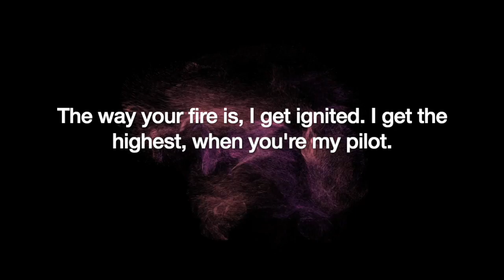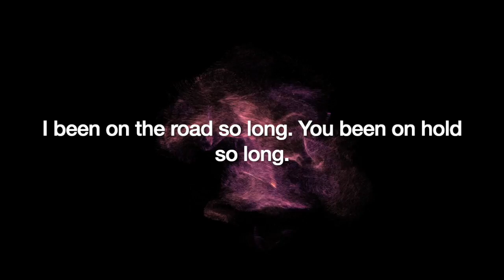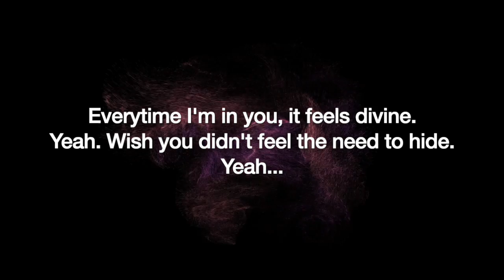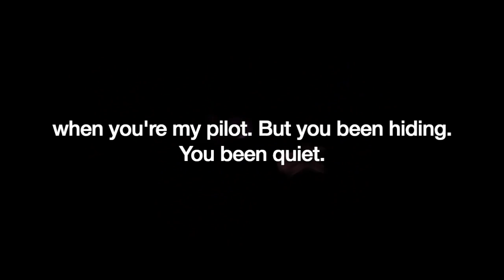Johnny Brooks - Quiet (Lyric Video)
Lyric video for Johnny Brooks' new single "Quiet" - produced by Rico Santana and released on March 23, 2021.